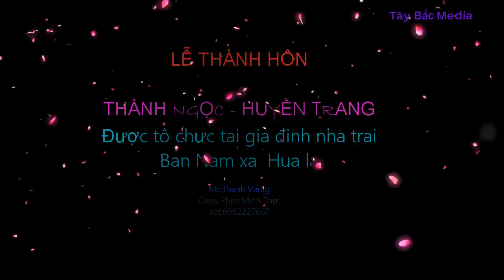ẾM PẢ NHIỆT TÌNH LTH THANH NGỌC-HUYỀN TRANG tổ chức Gđ nhà trai bản nam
súm ếm pả ải lúng bản nam nhiệt tình nhất.lế thành hôn chú rể thanh ngọc cô dâu huyền trang,tổ chức tại gia đình nhà trai bản nam hua la vào ngày 24/11/2021 tức ngày 20/10 năm tân sửa với sự hiện diện 2 bên gia đình ,nhà trai quàng văn sai,tòng thị hương.nhà gái tòng văn phương,lò thị chỉnh cùng MC thanh viềng.quay phim minh thợi.sdt lh 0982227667
Mong các bạn like,chia sẻ và đăng ký để theo dõi những video tiếp theo
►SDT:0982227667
xin cảm ơn© Bản quyền thuộc về Tây Bắc Media
© Copyright by Tây Bắc Media Production